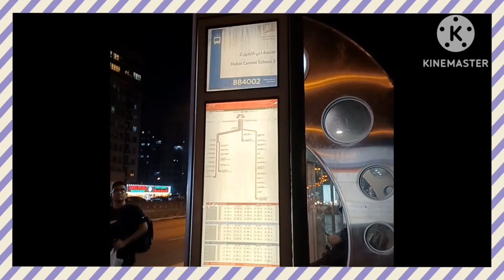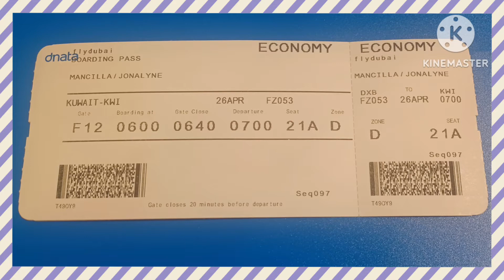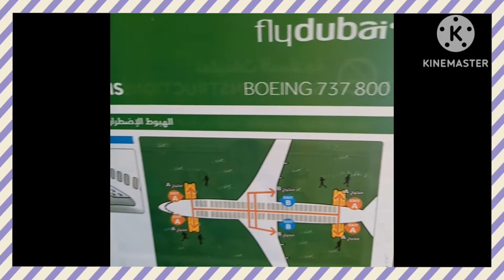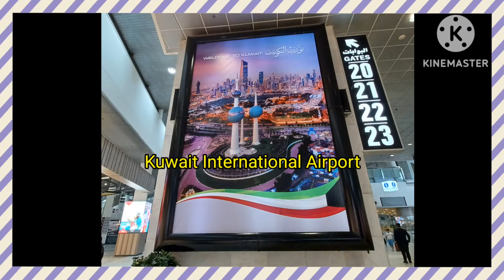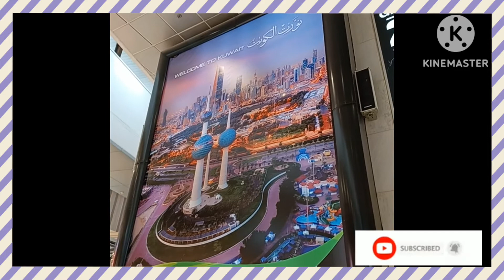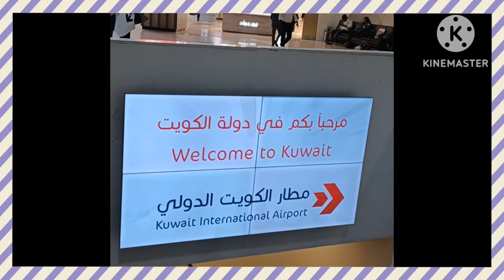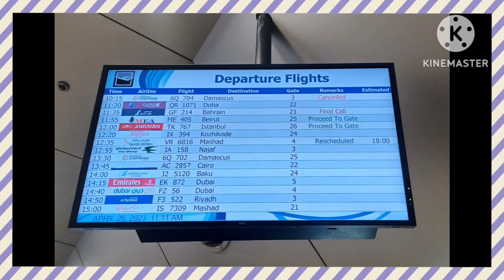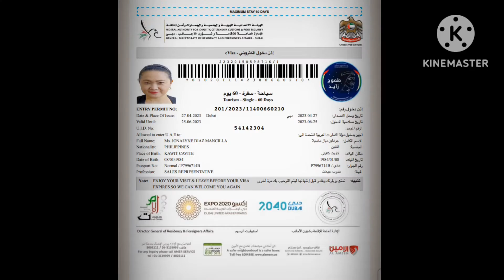VLOG#56: My Airport to Airport Exit Experience (DXB-Kuwait-DXB)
I'd love to hear from you in the comments section below.